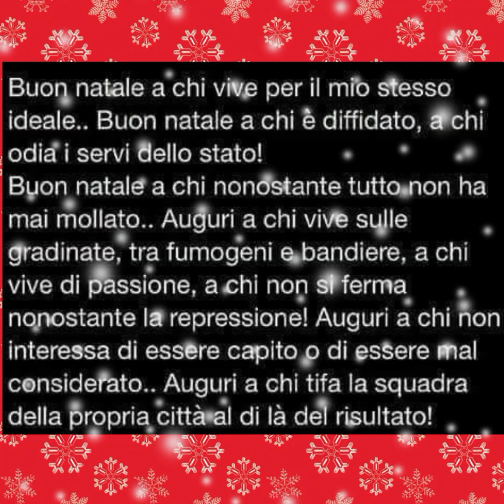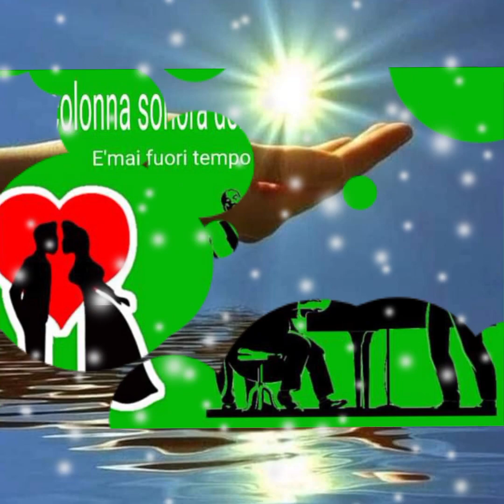A tutte le persone Cattolici di questo canale Buon Natale A tutti gli altri pace e amicizia🎄🎄❤️💞💫☃️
E' con un tenero pensiero per tutti Voi
che Vi mando un mondo di Auguri di Buon Natale e Felice Anno.
Che questo Nuovo Anno possa portare tanta felicità, pace e serenità a tutti. ♥️♥️